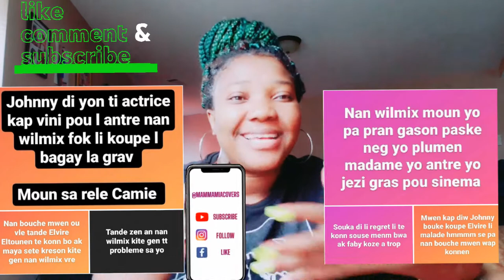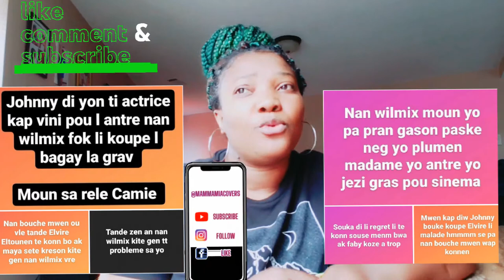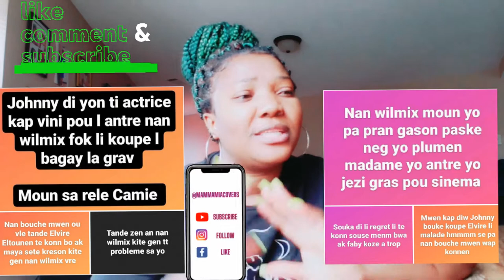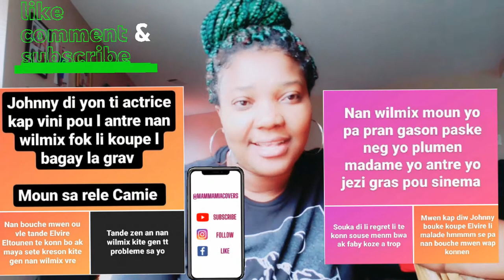mezanmi zen pi red konsa mesye WILMIX yo ap koupe medames yo epi yo mete STRONG deyo konsa 😱😱😱😱